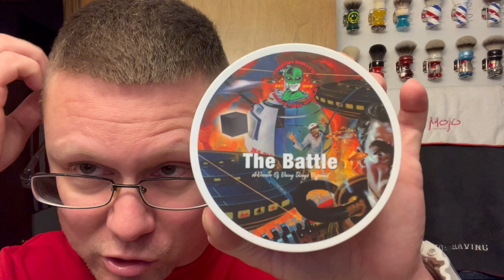Phoenix Shaving The Battle, Ascension Twist DOC~RichManShaving Dragons Fury~Lord Cool DE Blade.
Lord Cool DE Blade (1st Use)

RichManShaving Dragons Fury S2 Innovator Brush.

Pereira Shavery Unbreakable Shaving Bowl Large.